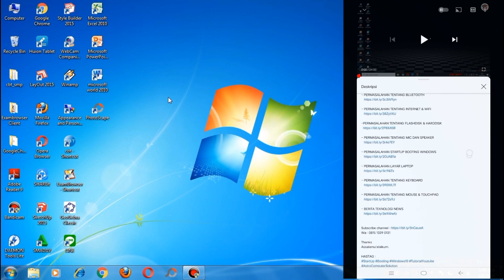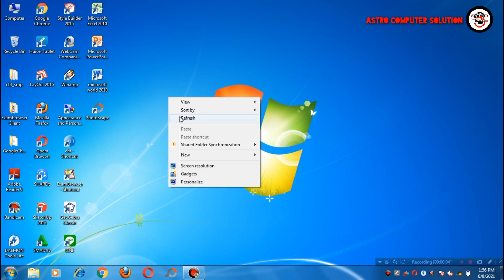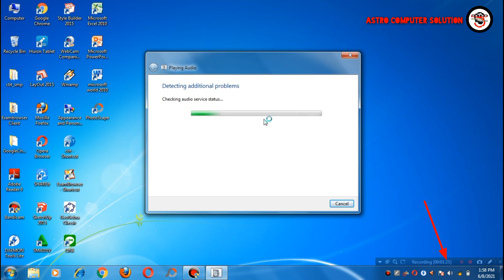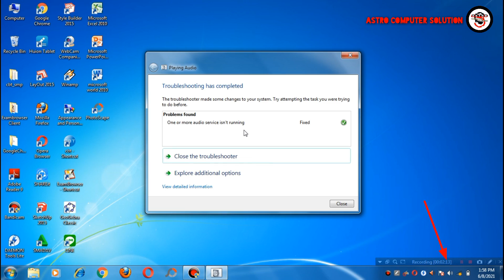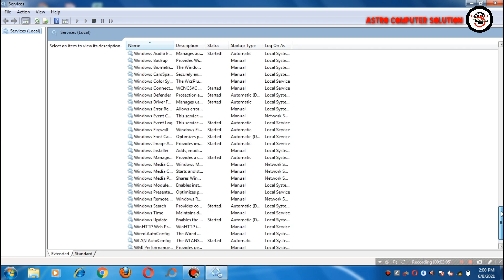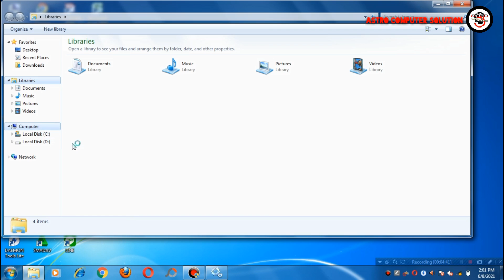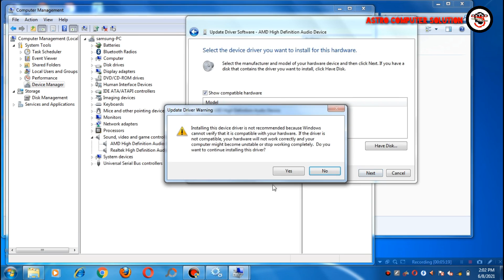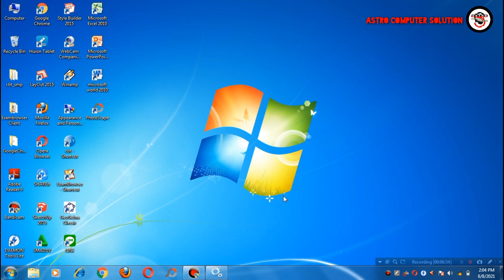ATASI THE AUDIO SERVICE IS NOT RUNNING WINDOWS 7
.THE AUDIO SERVICE IS NOT RUNNING
Tentang Cara mengatasi speaker laptop yang tidak berfungsi di windows 7
Speaker laptop bertanda silang tidak bersuara .